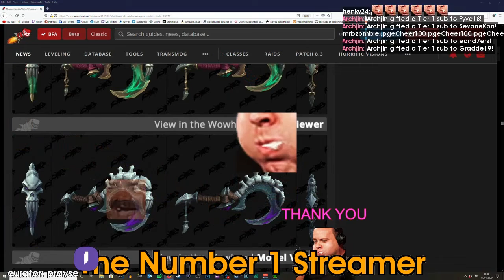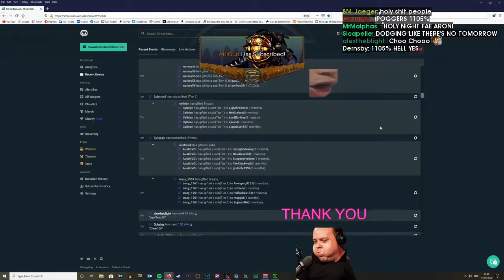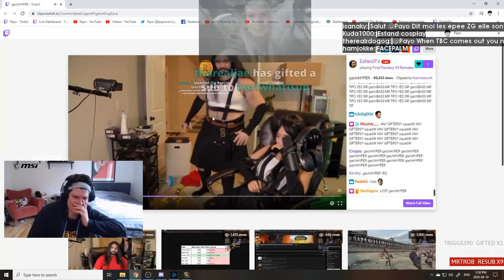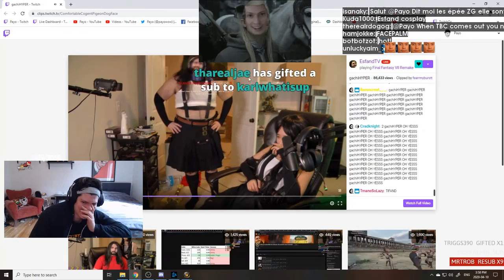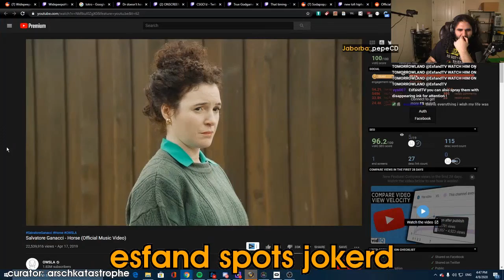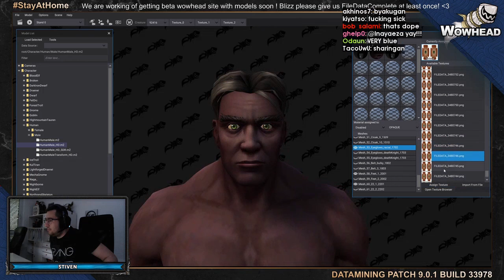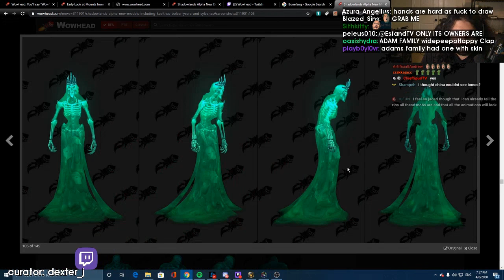Daily World Of Warcraft Plays: The Number 1 Streamer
Every day, Gloomshot:
- And compiles these highlight vids into short playlists for max MMO viewing entertainment!

This process is done automatically, but I make updates to the curation code every day. Help me improve it by leaving a comment about what streams you liked / didn't like.

NOTE: If you are a World Of Warcraft content creator and don't want your videos to be promoted here, just shoot me a message (email is preferred) and I'll edit the algorithm to blacklist your stream.

=== WORLD OF WARCRAFT HIGHLIGHT CLIP SOURCES ===

Gloomshot is a highlight curator bot, NOT a highlight creation bot -- none of these World Of Warcraft clips are mine.

Content creators are what makes the MMO community, so if this video introduced you to a streamer you like, please support them by viewing their channel and SUBSCRIBING so you can see the action live at the source.

Source streams for today's compilation video:

[00:00] Mmo_World Of Warcraft Highlight #1: "PotatoAim" clipped by sayyian

[00:12] Mmo_World Of Warcraft Highlight #2: "bloodworm" clipped by nnoggie

[00:32] Mmo_World Of Warcraft Highlight #3: "kaDET" clipped by dampuss

[00:50] Mmo_World Of Warcraft Highlight #4: "Darkflag" clipped by tpsck

[01:49] Mmo_World Of Warcraft Highlight #5: "The Number 1 Streamer" clipped by prayse

[02:21] Mmo_World Of Warcraft Highlight #6: "Mr Tumnus" clipped by warskulls

[03:13] Mmo_World Of Warcraft Highlight #7: "level 60 druid vs level 45 warrior" clipped by joaxx

[04:12] Mmo_World Of Warcraft Highlight #8: "Yoooo you're famous!" clipped by psdoug315

[04:37] Mmo_World Of Warcraft Highlight #9: "Are you ready! SPIN part 2 " clipped by bigsay01

[05:09] Mmo_World Of Warcraft Highlight #10: "he stole it! what a dick! " clipped by tomtom16

[05:38] Mmo_World Of Warcraft Highlight #11: "Asspulling" clipped by airog

[06:37] Mmo_World Of Warcraft Highlight #12: "payo reacts to  tifa" clipped by mrtrob

[07:32] Mmo_World Of Warcraft Highlight #13: "NO WATER" clipped by ahn06

[07:44] Mmo_World Of Warcraft Highlight #14: "pika vs xar" clipped by izzy_icecold

[08:11] Mmo_World Of Warcraft Highlight #15: "Mind Games" clipped by ironjalapeno

[08:42] Mmo_World Of Warcraft Highlight #16: "esfand spots jokerd" clipped by arschkatastrophe

[08:53] Mmo_World Of Warcraft Highlight #17: "Eyes for days" clipped by hiwonoafun

[09:52] Mmo_World Of Warcraft Highlight #18: "F for Prot Warrior" clipped by notlimethis

[10:08] Mmo_World Of Warcraft Highlight #19: "How TF do you title this. " clipped by poneroe

[10:31] Mmo_World Of Warcraft Highlight #20: "SHADOWLANDS LEAKS? Alpha tomorrow? FF7 Remake Launches tomorrow night!!" clipped by dexter_j

[10:58] Mmo_World Of Warcraft Highlight #21: "YOU ASK AND YOU SHALL RECEIVE , MIES UNVIELS NEW ITEM W/ SOCKET" clipped by yorayx

=== FEATURED WORLD OF WARCRAFT STREAMER ===

today's most popular highlight comes from asmongold.